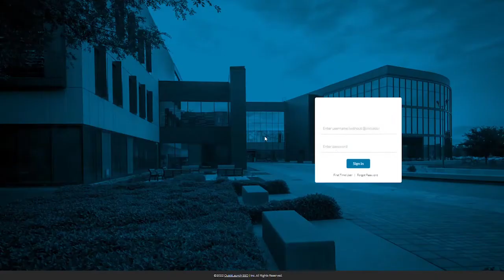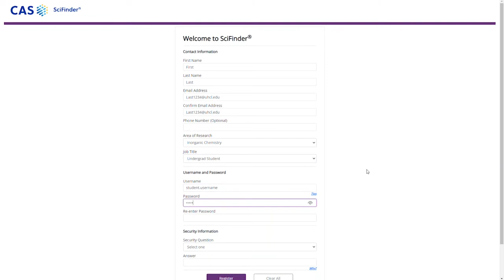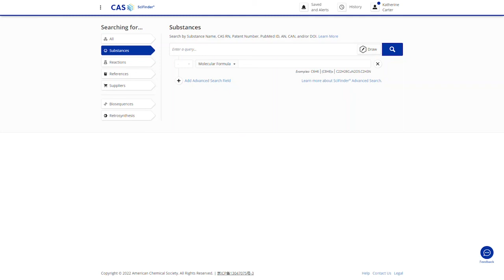How to Register for an Account with SciFinder-n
This video describes the registration process for SciFinder-n for UHCL users.